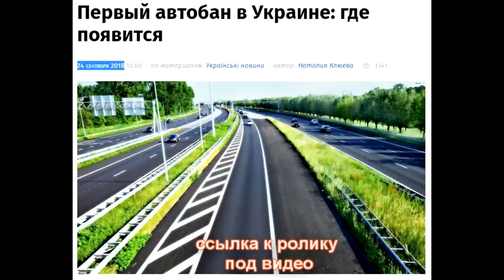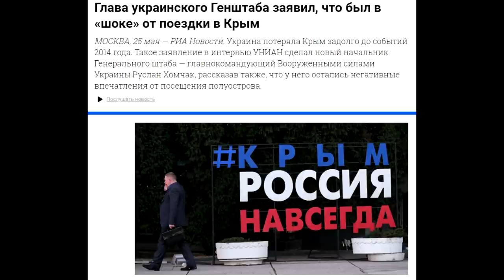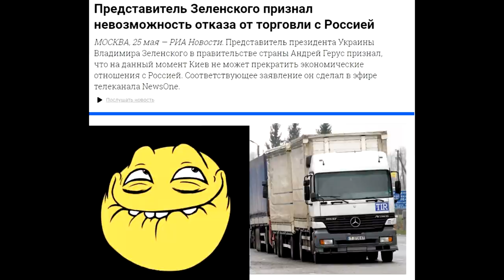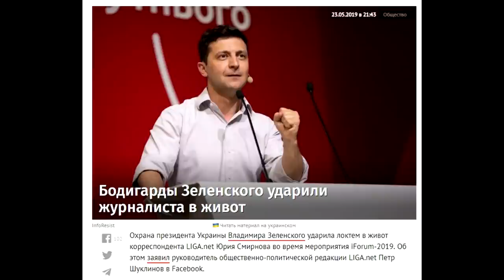😨 Как Украину сближают с Россией. ☠